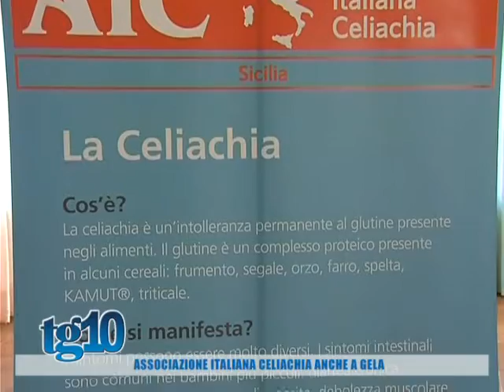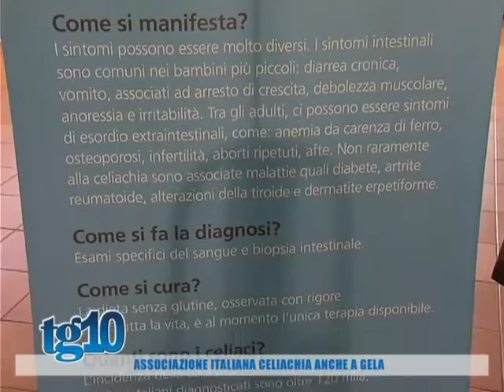Tg10 del 25 05 2016